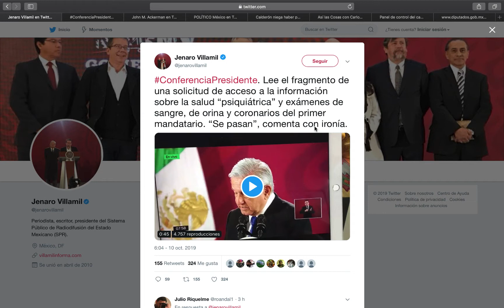AMLO LEE SOLICITUD DEL INAI DONDE PIDEN AN@LISIS D€ SU S@LUD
QUI€R€N S@BER COMO €STA DE SU COR@ZÓN